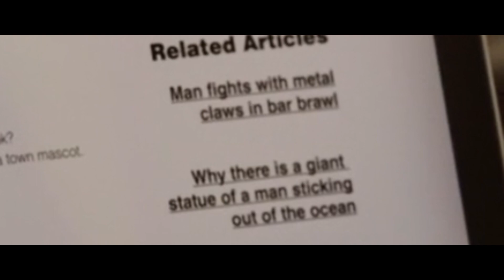She Hulk Episode 2 Explained In Hindi / She hulk Episode 2 main kaya huya ha. / SUPER E-MON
She Hulk Episode 2 Explained In Hindi / She hulk Episode 2main kaya huya ha. /

Hidden details You Missed In She hulk Episode -1 / she hulk in hindi

she hulk episode 1 explained in hindi

she hulk episode

she hulk episode 1 release date

she hulk episode 1 explained in

malayalam

she hulk episode 1 explained

she hulk episode 1 reaction

she hulk episode 1 explained in tamil

she hulk episode 2 release date

she hulk episode 2 trailer

she hulk episode 2 explained in hindi

she hulk episode 1 explained in malayalam

she hulk episode

she hulk

she hulk trailer

she hulk full movie

she hulk explained in hindi

she hulk trailer in hindi marvel

she hulk release date

she hulk movie

,thor best ever status Spider man Best Whatsapp Status,

1. Top 10 most powerful weapons of thor

1. Top 10 hulk in Marvel

2. Top 10 most powerful hulk in marvel comics

3. Most powerful hulk

4. She hulk vs hulk

5. Top 10 hulk moments in mcu 6. Top 10 hulk fights

7. Top 10 hulk fight scenes 8. Most powerful versions of hulk

9. Top 10 most powerful versions of hulk

10. Top 10 hulk versions

11. Most powerful hulk villains

12. Most powerful hulk in comic

13. World Breaker Hulk 14. Hulk all most powerful versions

15. Bnn review

14. Odinsword po
17. Most powerful weapon in mcu 18. Most powerful weapon in mcu and DC

thor naked

thor love and thunder naked

thor love and thunder Thor naked scene

thor nude

drawing

kinjaz

munawar faruqui lock up

new status

super man movie

thor love and thunder breakdown hi.

thor love and thunder nude

thor love and thunder official trailer i

thor love and thunder trailer explain...

E-MON
E-MON facts shorts
hindi facts
Indian facts
amazing facts
mind blowing facts
informative facts
World best india facts
India biggest YouTube channel facts